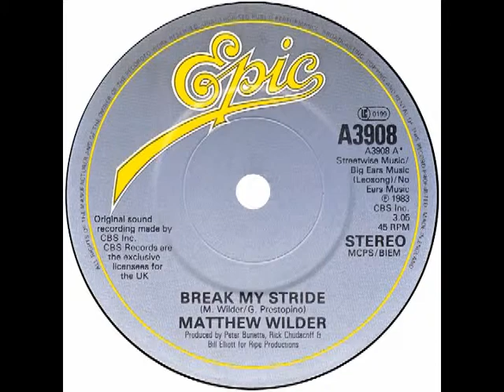Matthew Wilder – “Break My Stride” (UK Epic) 1983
Written by Matthew Wilder and Greg Prestopino. Produced by Peter Bunetta, Rick Chudacoff and Bill Elliott.
Hailing from New York City, Matthew Wilder reached #5 on the Hot-100 (#4 UK) with “Break My Stride”; his most successful recording. Other chart hits followed but Matthew switched his focus to producing.
In 1995, No Doubt released the album, “Tragic Kingdom’, produced by Matthew. It reached #1 on the US album charts (#3 UK) and spawned 7 singles, including “Don’t Speak” and “Just A Girl”.
“Break My Stride” featured an instrumental version of the song on the b-side.